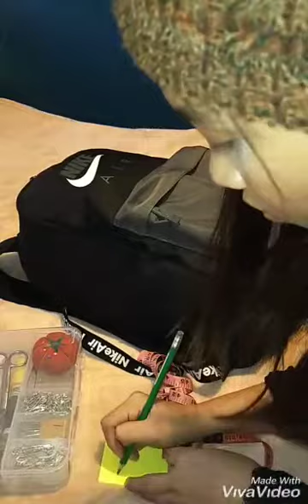D.I.Y Waterproof Bag Cover from Raincoat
From worth 50 pence RAINCOAT🧥🧵🪡🥼 to life saving waterproof BAG cover🎒☂️! 😁🤗 Perfect for this rainy season 🥶🌧️☔

My D.I.Y 💯👌cheap Rain cover for backpack🤩